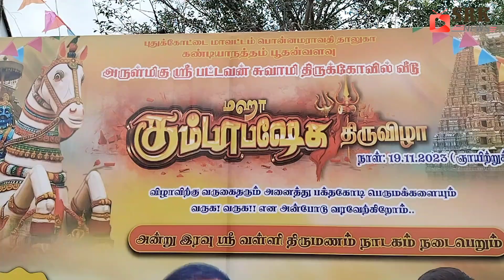பொன்னமராவதி அருகே க.பூதன்வளவு பட்டவன் கோவில்வீடு கும்பாபிஷேகம்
இரா.சிவராமகிருஷ்ணன்
திருமயம் செய்தியாளர் ,
புதுக்கோட்டை

*பொன்னமராவதி அருகே பூதன்வளவு கிராமத்தில் பட்டவன் கோவில் வீடு கும்பாபிஷேகம் விமர்சையாக நடைபெற்றது.*

புதுக்கோட்டை மாவட்டம் பொன்னமராவதி அருகே கண்டியாநத்தம் பூதன்வளவு கிராமத்தில் புதிதாக கட்டப்பட்ட பட்டவன் கோவில்வீடு உடனுறை தர்மசாஸ்தா ஆலய மகா கும்பாபிஷேக விழா வெகு விமர்சையாக நடைபெற்றது. மங்கல இசையுடன் தொடங்கிய கும்பாபிஷேக விழாவில் தொடர்ந்து கணபதி ஹோமம்,வாஸ்து சாந்தி,ரக்ஷாபந்தனம் உள்ளிட்ட பல்வேறு பூஜைகள் நடைபெற்றன.அதனைத்தொடர்ந்து முதலாம், இரண்டாம்,மூன்றாம் கால யாகசாலை பூஜைகள் நடைபெற்றன.பல்வேறு புனிதத் தலங்களில் இருந்து கொண்டுவரப்பட்ட புனிதநீர் பல்வேறு கலசங்களில் அடைக்கப்பட்டு யாகசாலையில் சிவாச்சாரியார் வேத மந்திரங்கள் முழங்க  பூஜிக்கப்பட்டது.இவ்வாறு பூஜிக்கப்பட்ட புனிதநீர் கலசங்களை மங்கல இசை முழங்க சிவாச்சாரியார்கள் தலையில் சுமந்துவந்து கோவிலை வலம் வந்தனர்.கருடபகவான் விமானத்தைசுற்றி வர பூஜிக்கப்பட்ட புனிதநீர் விமானத்தில் ஊற்றப்பட்டது.கும்பாபிஷேக விழாவில் கலந்து கொண்ட பக்தர்களுக்கு அருட்பிரசாதம் மற்றும் அன்னதானம் வழங்கப்பட்டது.இந்நிகழ்வில் சுற்றுவட்டார பகுதிகளில் இருந்து நூற்றுக்கணக்கான பக்தர்கள் கலந்து கொண்டனர்.பொன்னமராவதி  காவல்துறையினர் பாதுகாப்பு பணியில் ஈடுபட்டிருந்தனர்.தினமலர் செய்தியாளர் சேகர்,கருப்புக்குடிபட்டி ஆசிரியர் முருகேசன் ஆகியோர் வர்ணணை செய்தனர்.கும்பாபிஷேக விழா ஏற்பாடுகளை கோவில் பங்காளிகள் செய்திருந்தனர்.